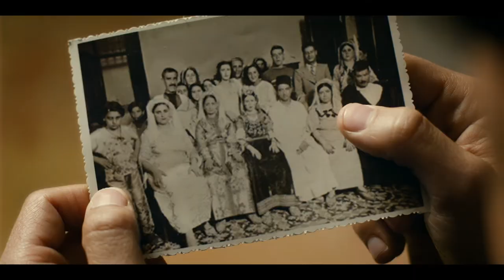Né quelque part - Making of - VOYAGE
Making of de Né quelque part de Mohamed Hamidi avec Tewfik Jallab, Jamel Debbouze et Malik Bentalha.